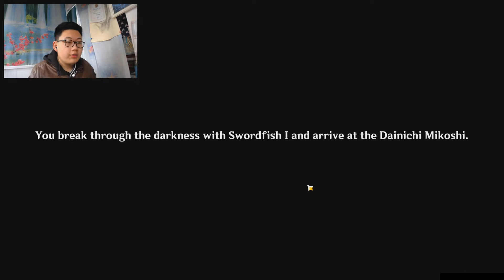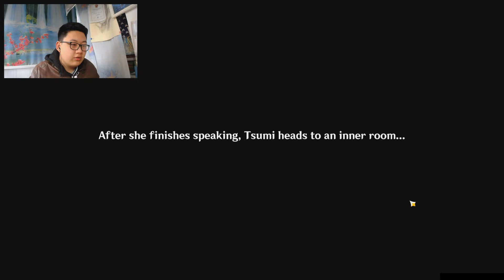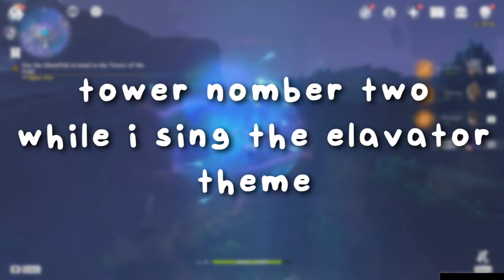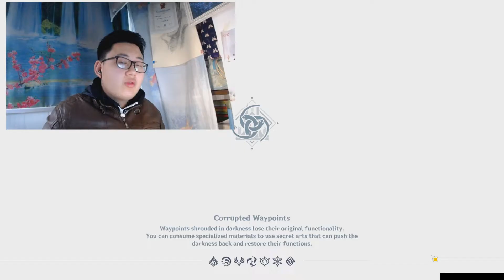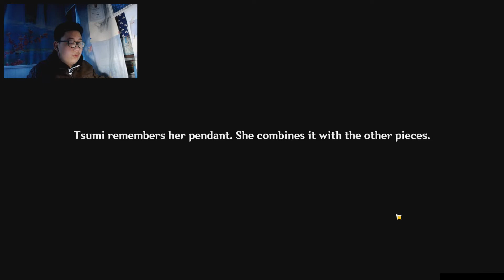Returning to the LOST NATION of ENKANOMIYA...(Genshin Three Realms Gateway Offering Event Reaction)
mark zuckerberg in genshin wut

if you feel like it, a click on that blue thumbs up and big red button would be awesome

below is some copyright stuff idek if it works or not lol